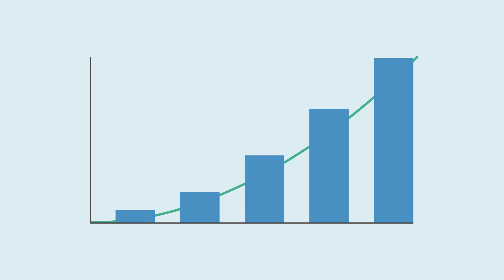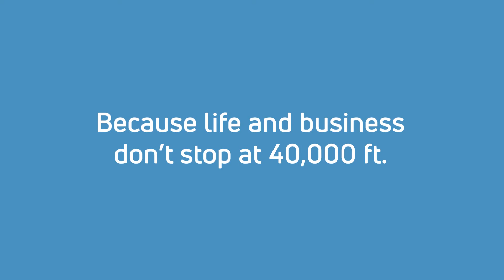The Secret Sauce Behind In-Flight Connectivity for Business Aviation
Viasat is leading the way in business aviation in-flight connectivity.  What’s the secret? Capacity.  It’s the engine behind high-speed internet. The more capacity in the satellite network, the more bandwidth for each user, and the better ¬¬– and faster – the in-flight internet experience will be.